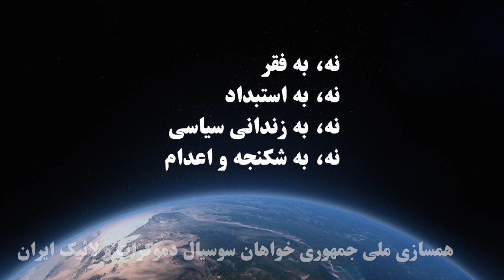اعدام در ایران, مصاحبه با همایون مهمنش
اعدام در ایران
مهمان: همایون مهمنش
مجری برنامه: اسفندیار خلف
تهیه شده توسط تلویزیون اینترنتی رنگین کمان، بنیاد آزادی اندیشه و بیان ۱۷ خرداد ماه ۱۴۰۲